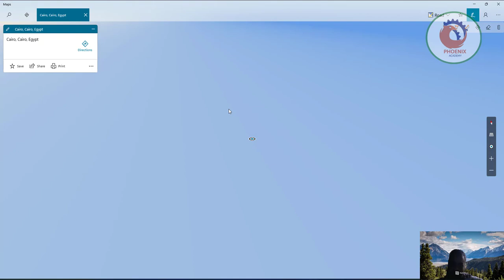microsoft maps خرائط بجهازك